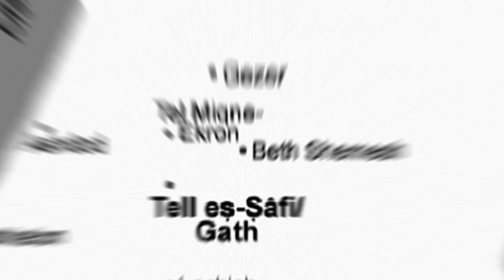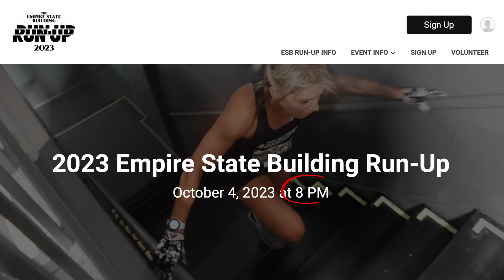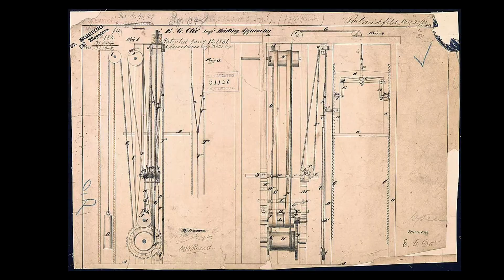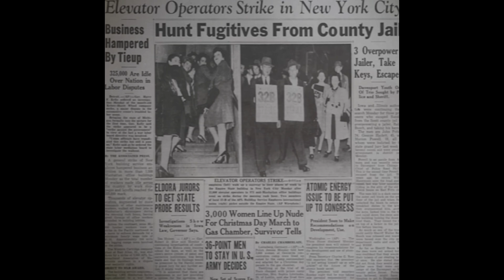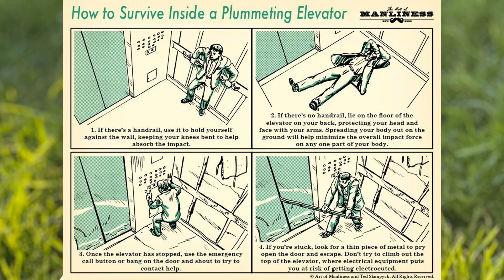Unveiling the Secrets of History & Future: Elevators, Cars & More!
🔍 Discover Staircases, Elevators & AI-Driven Cars with 11-month-old Cyrus! Join us as we uncover fascinating historical gems, from ancient staircases in Israel and biblical tales, to the evolution of elevators and the rise of autonomous vehicles. 🎉

In this video, we'll be unveiling the secrets of history and future: elevators, cars, and more!

If you're interested in learning more about the history of elevators, or the future of driverless cars, then be sure to watch this video! We'll be discussing all of the secrets behind history and future, and revealing what you need to know to stay ahead of the curve!

📜 Key Highlights:

Explore the 7,000-year-old staircase discovered at the Tel Tsafit archaeological site in Haifa, Israel. Could this be linked to the giant Goliath's hometown?
Dive deep into elevator history: From the early days of steam-powered elevators in hotels to the development of the "automatic elevator system" by Otis Elevator Company. Learn about the pivotal 1945 elevator operators' strike in NYC that catalyzed the shift to operator-less elevators.
Cruise the streets of San Francisco with the latest AI-driven taxis by giants like Waymo and Cruise. As cars shed their drivers, where do you stand in the debate between technological progress and safety?
To celebrate our first episode, we're giving away $100 to 5 lucky subscribers! Winners will be chosen via the "Comment Picker" service on commentpicker.com. Want to participate? Winner announcement on September 17th!

🔗 Timestamps:

0:00- Introduction by Cyrus
0:43 - The mystery of ancient staircases
3:45 - Elevators: From steam power to automation
6:58 - Driverless cars: The future or fiction?
8:27 - GIVEAWAY details

🛠️ Tools & Resources Used:

- Content Planning & Idea Sourcing: ChatGPT by OpenAI
- Voice-over & Video Editing: CupCut
- Photo Animation: D-ID Studio
- Intro Graphics: Midjourney
- Photo Editing: Canva, Picsart, Adobe Firefly

Thank you for diving into history and future with us! 🌟